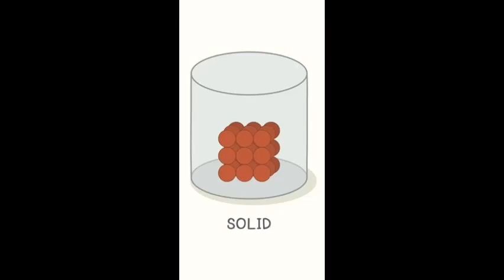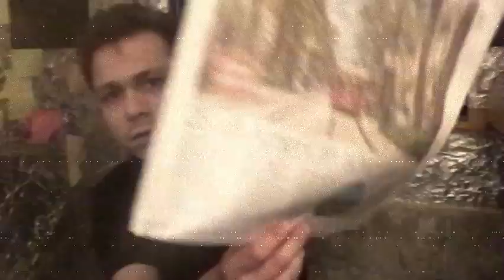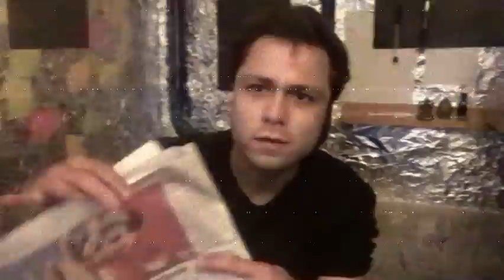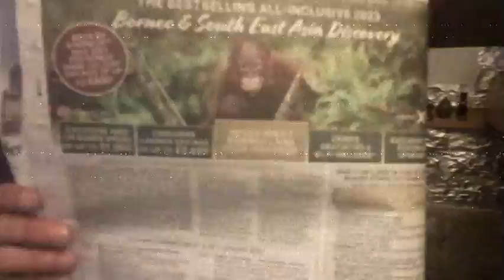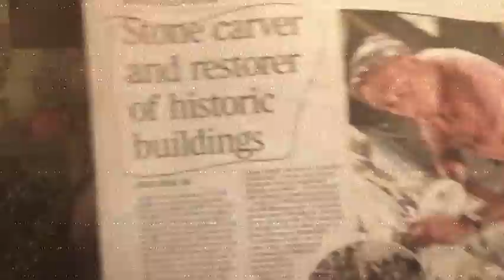ñ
wagwan people